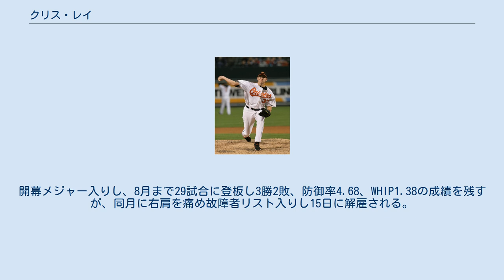クリス・レイ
クリストファー・トーマス・レイ（Christopher Thomas Ray, 1982年1月12日 - ）は、メジャーリーグベースボールの右投右打の投手。
アメリカ合衆国のフロリダ州タンパ出身。
 2003年に、ドラフト3巡目でオリオールズから指名を受け、プロ入り。
入団3年目となる2005年に、メジャー昇格。
リリーフピッチャーとして2.66という防御率を記録。
更に投球イニングを超える奪三振を記録（奪三振率9.52）。
 2006年は、開幕からクローザーに抜擢され、33セーブを挙げる。
 2007年8月、右肘に張りを訴えDL入り。
骨棘を取り除く手術を受ける。
その際に靭帯にも異常が見つかり、トミー・ジョン手術を受けた。
 2009年のオフ、ケビン・ミルウッドとのトレードで、ベン・スナイダーと共にテキサス・レンジャーズへ移籍。
 2010年6月30日にベンジー・モリーナ、マイケル・メインとのトレードでサンフランシスコ・ジャイアンツへ移籍。
12月2日にはノンテンダーFAとなる。
 2011年1月25日にシアトル・マリナーズとマイナー契約を結びスプリングトレーニングに招待選手として参加 。
開幕メジャー入りし、8月まで29試合に登板し3勝2敗、防御率4.68、WHIP1.38の成績を残すが、同月に右肩を痛め故障者リスト入りし15日に解雇される。